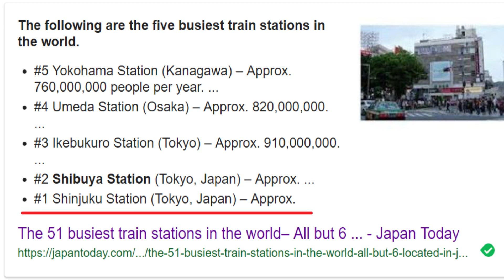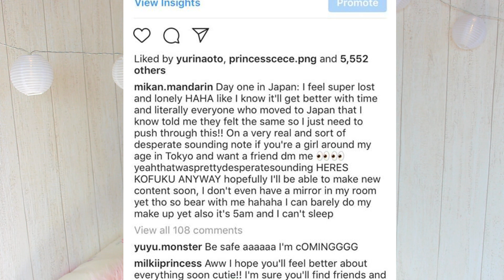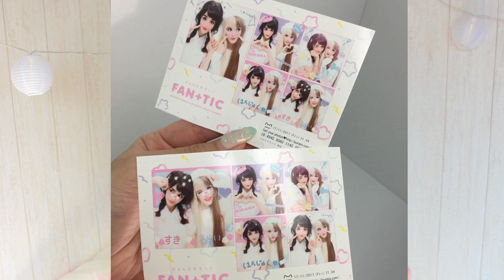Moving to Japan Alone at 19 | Reminiscing One Year Later & My Tips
Ooooooh boy this light is NOT flattering